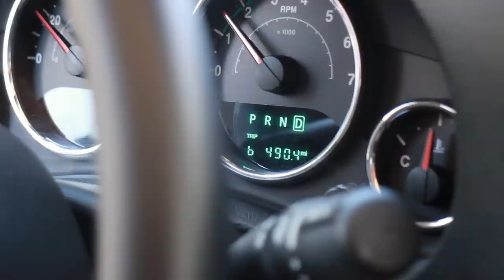Overland Expo - Our Experience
In this episode of TrailRecon, my son Jordan and I headed off to Flagstaff Arizona to check out Overland Expo West 2017.  Overland Expo is one of the largest events of its kind in North America and it brings hundreds and hundreds of overlanders together to share their experiences in overlanding, learn about the latest overland equipment and just enjoy a weekend in the Flagstaff forest.

So sit back, relax and join us as we share with you our amazing weekend were I had the opportunity to meet with Clay from Expedition Overland, Tyler from Bleepin Jeep, Cappy from 410 Overland, I talked with the folks at Trail Kitchen about their Jeep Wrangler camping set up , I talk with Rigid Industries about their new LED light bar and we took a look at so many amazing overland off-road rigs.

🌐 TRAILRECON.COM 🌐